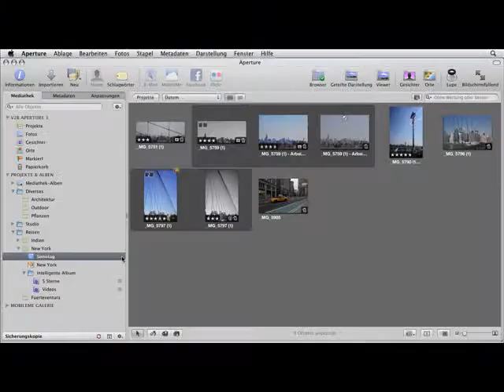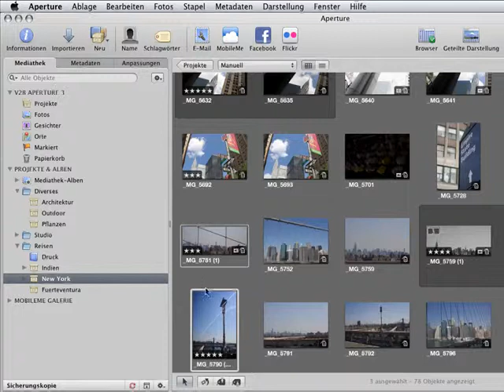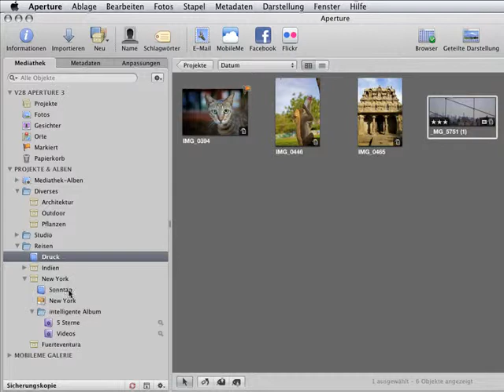Album - Episode 88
In den Alben legen Sie eigene Auswahlen an, und sammeln und sortieren dort -- auch über mehrere Projekte hinweg -- Bilder, ohne dass diese aus den Projekten gelöscht werden.